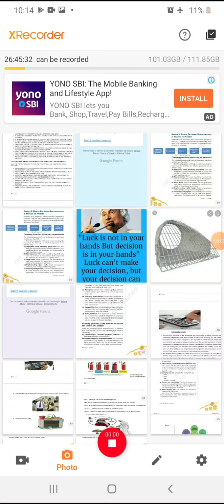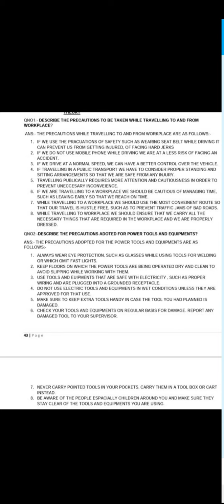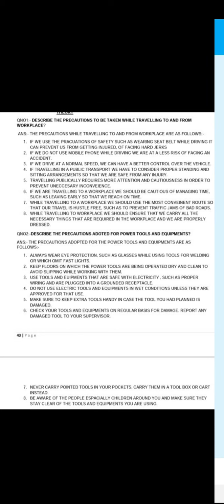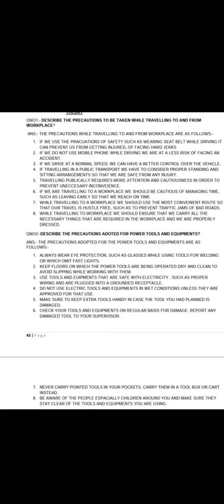Precautions to be taken while travelling to and from workplace- Retail topic for class 10th